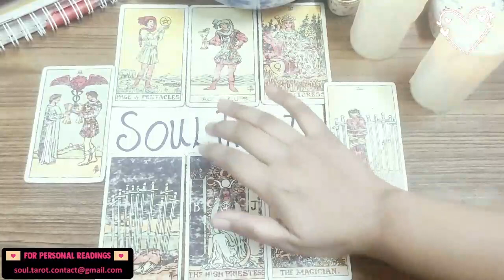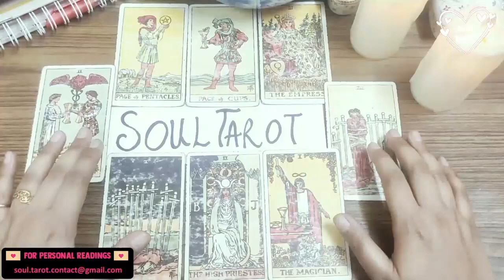SCORPIO 💗 WHAT’S HAPPENING NEXT IN LOVE FOR YOU? 😭 THIS IS SO AMAZING!!!! ✨🥺 JUNE 2022